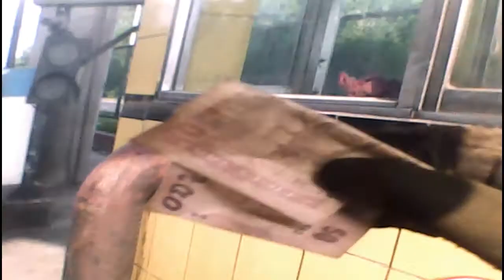Jamuna Bridge🏍️ ll Hero Ignitor 125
Jamuna Bridge🏍️
Hero Ignitor 125